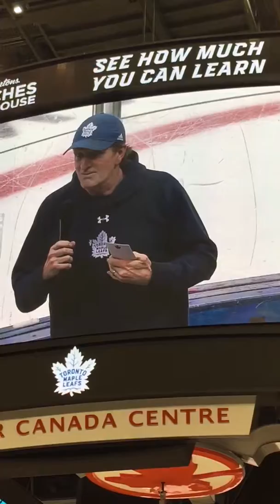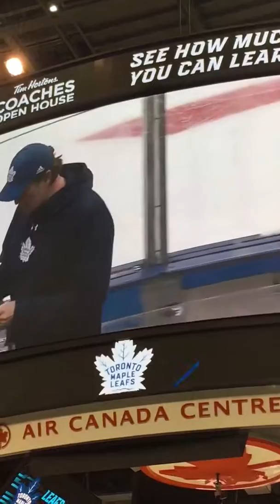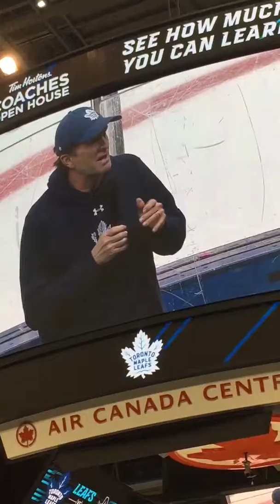Head Coach Mike Babcock talks about coaching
Filmed after the Leafs practice at Air Canada Centre in Toronto on Jan 6/2018